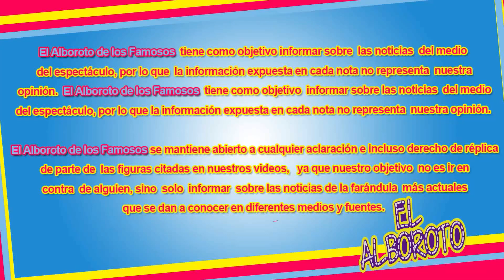Le piden que no cometa el error de otras famosas de echar a perder su rostro